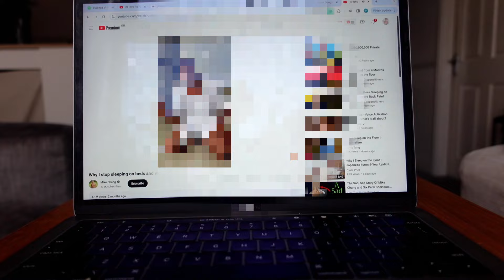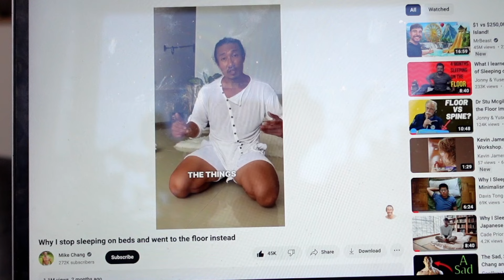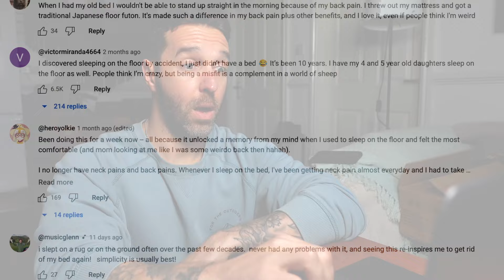I Tried Floor Sleeping for 7 Days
Floor sleeping has been all over the internet recently so I had no other choice than to ditch the bed and get on the floor where I belonged.
I learned a lot over the 7 days so today I will share the pros and cons of a no bed lifestyle
Lickd music
Get Below Freezing by Daniel Gautreau and over 1M + mainstream tracks
License ID: pxOlnmVka1G
License ID: qGBn9WRwMdW
(MY CAMERA GEAR & PRODUCTS I USE)
AMAZON SHOP //